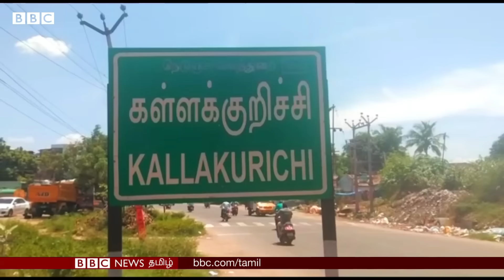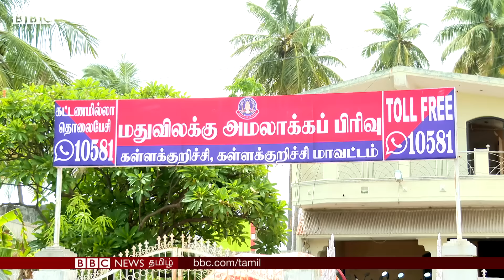Kallakurichi-ல் மரண தாண்டவம்; உடலை வைக்க Freezer இல்லை; கண்ணீரும் கோபமுமாய் கலங்கும் குடும்பங்கள்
Kallakurichi Ground Report: "துடிதுடித்து இறந்தார்; இதுக்கெல்லாம் காரணம் இவர்தான்; ஆனால்..."

கள்ளக்குறிச்சியில் கள்ளச்சாராயம் குடித்து இறந்தவர்கள் குடும்பங்களின் நிலை என்ன? - பிபிசி களஆய்வு

Reporter: Muralidaran Kasiviswanathan
Shoot & edit: Nishanth Samuel